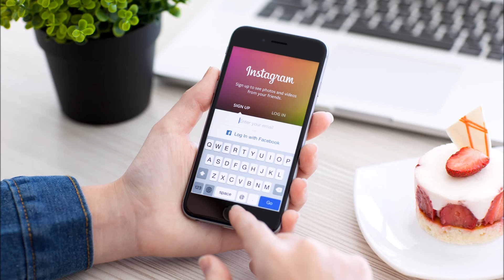Nick O'Nill Девочка Instagram (Street Kid Remix)